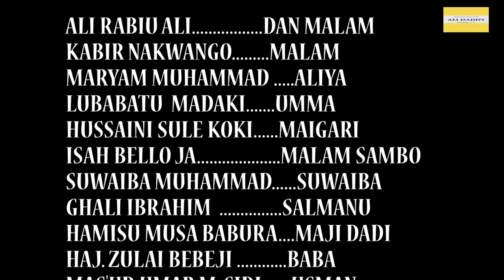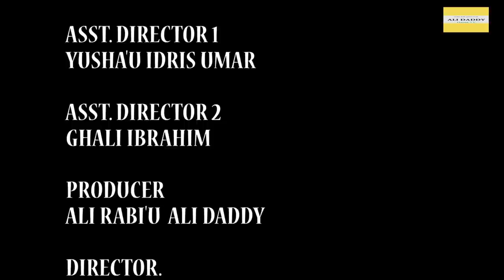ALIYU DANMALAM part 2 | latest, kannywood Hausa best Film (Ali Daddy 2020)